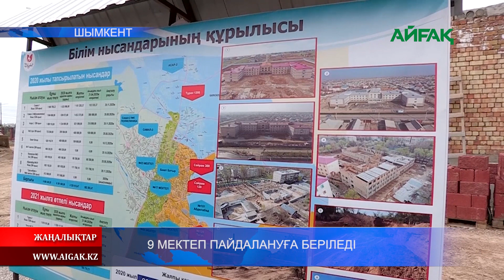30.04.2020 Шымкентте 9 мектеп пайдалануға беріледі